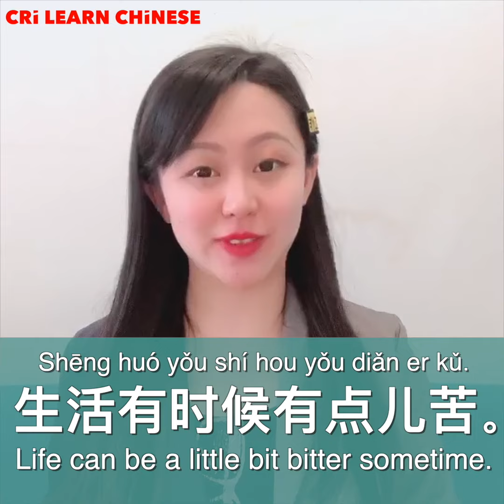Learn Chinese in 1 min: How to say five most common tastes in Chinese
sour: 酸
sweet: 甜
spicy: 辣
bitter: 苦
salty: 咸